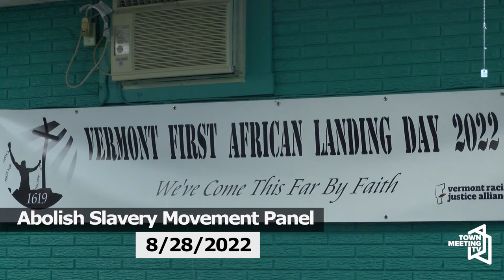Abolish Slavery National Network Anniversary Celebration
The Abolish Slavery National Network (ASNN) will be hosting it's 2022 anniversary celebration at The Richard Kemp Center! Abolitionist from all over the country will be coming together in one space to celebrate the work this organization has accomplished over the last two years. Come hear a live panel discussion and get the latest from our Alabama, Louisiana Oregon, Tennessee abolitionists who working to abolish slavery this year! And yes, we'll also get some updates on the Abolish Slavery Vermont Campaign and Proposition 2. There will be a film screening of "Slave State 2022".

8/28/2022